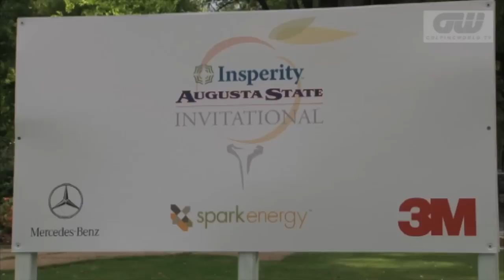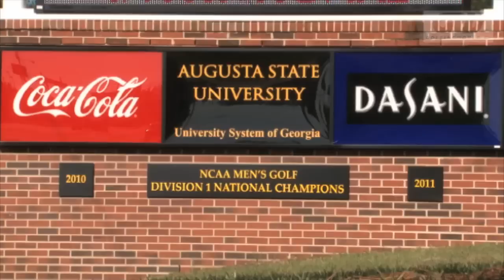Josh Gregory, South Methodist University Golf Coach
GW met up with South Methodist University golf coach, Josh Gregory at the Insperity Invitational for NCAA Division 1 Schools held in Augusta. Coach Gregory spent much of his coaching career at Augusta State University and owes a lot to the college.

And we are now on Pinterest!